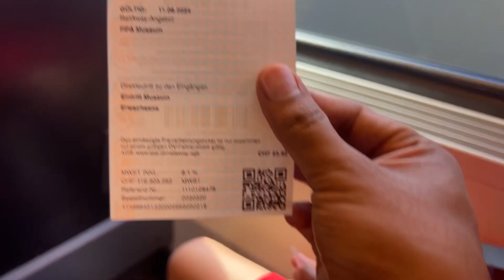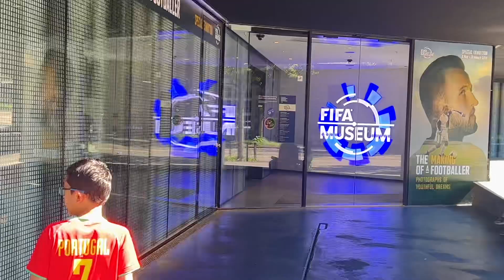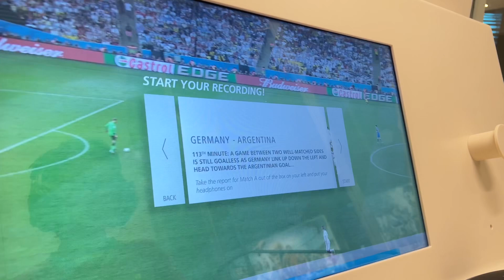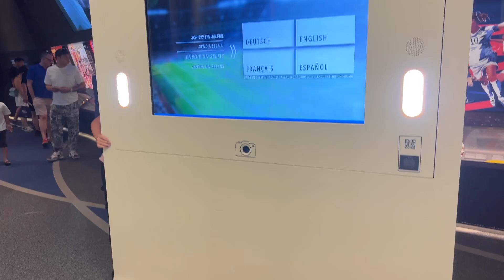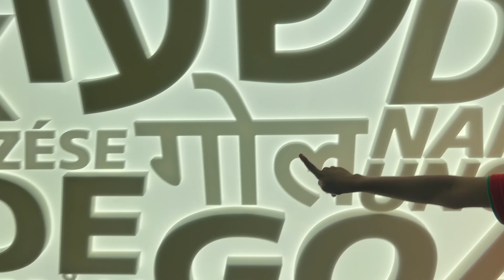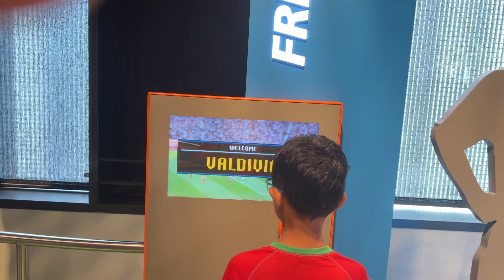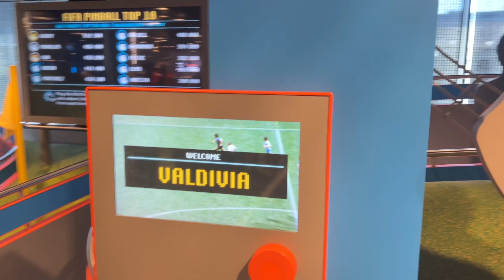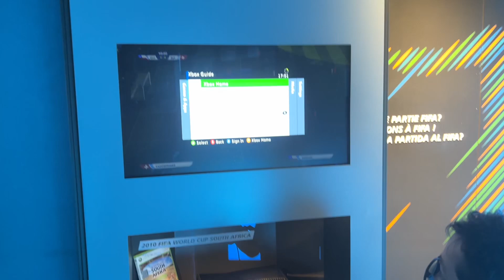Football lover’s ❤️❤️fifa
Football lovers#switzerland zurich #neetubisht